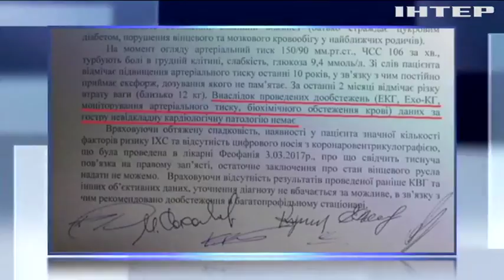Адвокаты Насирова ждут подтверждения разоблачения диагноза от Минздрава